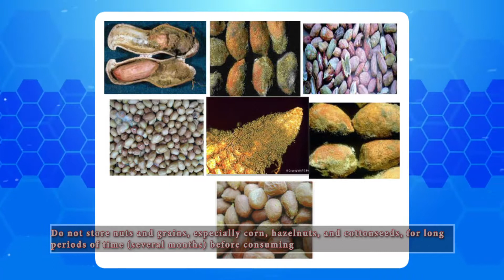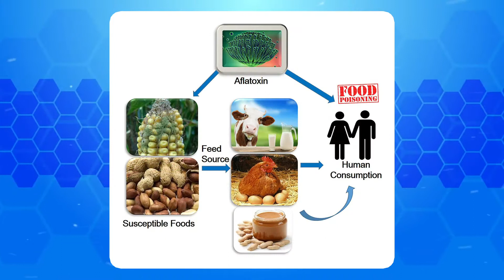WHAT IS AFLATOXIN IN TWI BY AKUAFO TV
Aflatoxin is a carcinogen and toxic substance produced by mold, that can infect food when it is stored in unsanitary conditions. The microscopic fungi that produce aflatoxins grow on hazel, wheat, corn, beans, rice crops.

It can also occur in animal products (fermented cheese, meat, and eggs) because animals are fed with contaminated fodder. In short, it is a natural mycotoxin produced by two types of mold: aspergillus flavus and aspergillus parasiticus.

Aspergillus flavus is common and widespread in nature and is most often found when certain grains are grown under harsh conditions, such as drought. The mold occurs in soil due to decomposition of vegetation, hay, and grain that is in the process of microbiological deterioration and invades all types of organic substrates whenever conditions are favorable for its growth.

Favorable conditions include high moisture (above 7%) and high temperature. This toxin can lead to liver cancer because the liver is the first place where most toxins accumulate.

FDA uses Ghana standards as reference for acceptable aflatoxin levels in Ghana. There are specific allowable maximum levels for each commodity or product.

To reduce the risks, the FDA tests foods that may contain aflatoxins. Peanuts and peanut butter are some of the rigorously tested products by the FDA because they frequently contain aflatoxins.